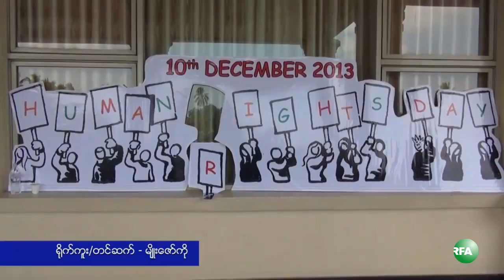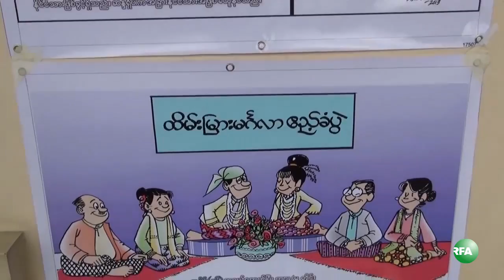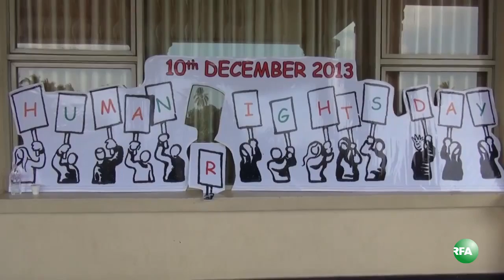International Human Rights Day held nationwide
ဒီဇင္ဘာလ ၁ဝ ရက္၊ ဒီကေန႔က်ေရာက္တဲ့ ၆၅ ႏွစ္ေျမာက္ အျပည္ျပည္ဆုိင္ရာ လူ႔အခြင့္အေရးေန႔ အခမ္းအနားေတြကို ရန္ကုန္၊ မႏၱေလး၊ ေမာ္လၿမိဳင္၊ ျမစ္ႀကီးနား... စတဲ့ ၿမိဳ႕ႀကီးအေတာ္မ်ားမ်ားမွာ က်င္းပခဲ့ၾကပါတယ္။ အျပည့္အစံုကို RFA သတင္းေထာက္ ကိုမ်ိဳးေဇာ္ကို စုစည္းတင္ျပထားပါတယ္။